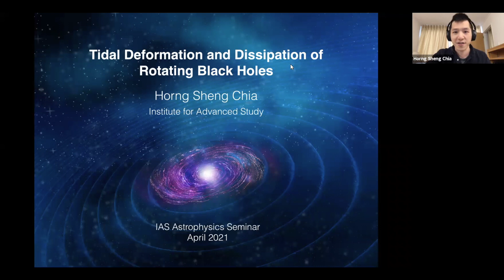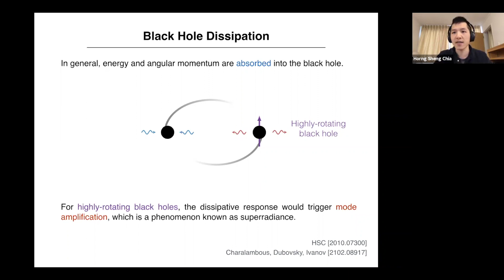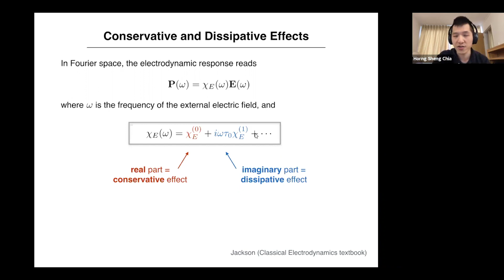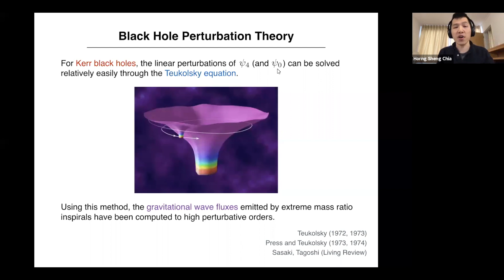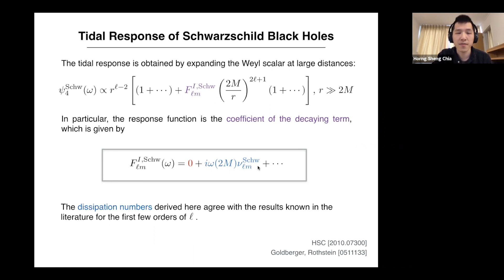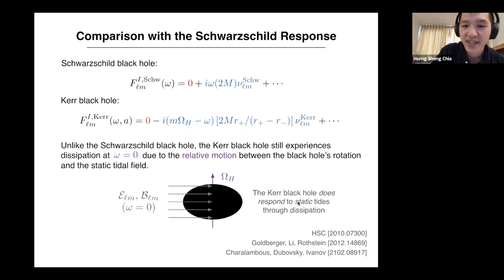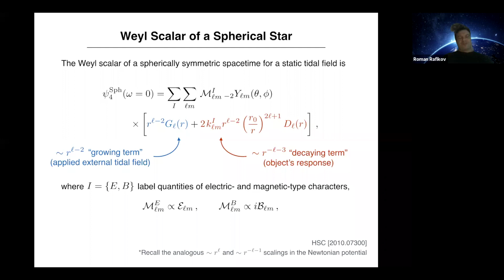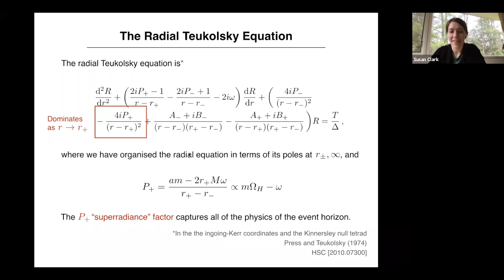Tidal Deformation and Dissipation of Rotating Black Holes - Horng Sheng Chia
Topic: Tidal Deformation and Dissipation of Rotating Black Holes
Speaker: Horng Sheng Chia
Date: April 01, 2021